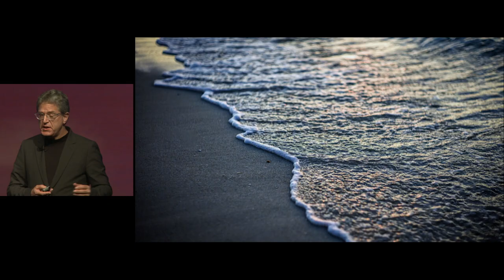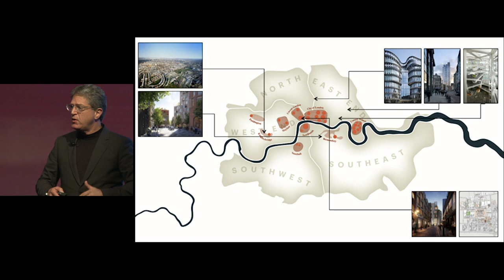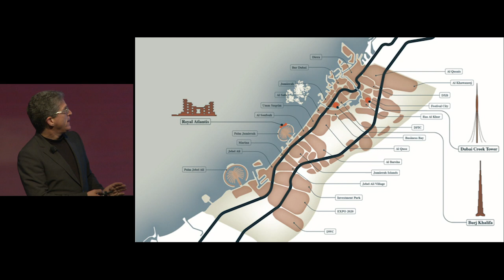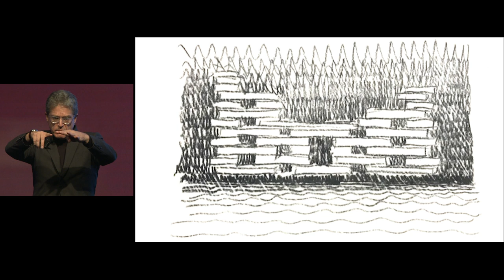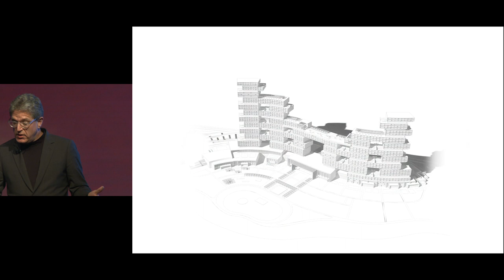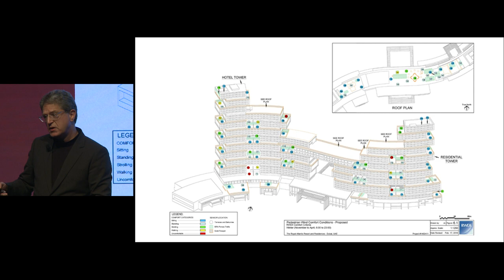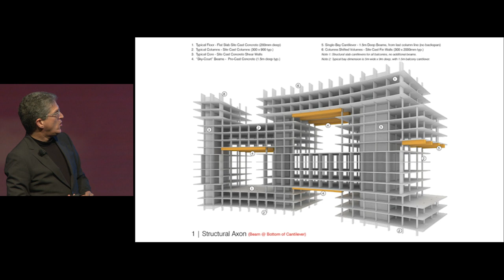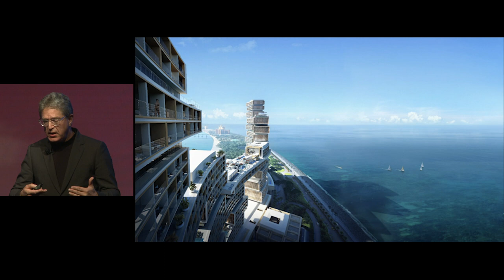2018 Middle East Conference - James von Klemperer “Permeable and Polycentric Urbanism"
James von Klemperer, President of Kohn Pedersen Fox Associates, speaks at the 2018 CTBUH International Conference in Dubai on 21 October 2018.

The tall building community is evolving past pure aesthetic impact and satisfying real-estate pro-formas, into an integrative practice that weaves skyscrapers into our increasingly diverse cities. Technology has allowed us not only to go higher, but to incorporate more aspects of the cities we treasure into habitats at height. At the same time, the growth of cities is moving away from the single-core-and-radial-suburb model, to something more complex – the polycentric city. This calls for a new kind of response at both the urban and building scale. Projects presented here aim to nurture, support and accommodate this growing trend.

At Dubai’s Royal Atlantis, the curvilinear form of the building is punctuated by voids within the structure, creating sheltered outdoor spaces shaded from the desert sun, while also taking advantage of gulf breezes passing through the openings to providing passive cooling for the building. The structure’s vertical transportation system is set within six reinforced-concrete building cores, from which extend a series of shifting floor plates, arranged as a set of two towers stepping down to a large central void. The void is topped with a “spa-bridge” that features an expansive amenity deck, complemented with pools, lounges and cabanas, all located more than 100 meters above the ground. As such, it is polycentric within itself, and permeable to the natural conditions of its seaside site. This and several other projects discussed in the presentation are representative of the permeability that will allow tall buildings to become stewards of healthy, vibrant communities in polycentric cities, whether historic or still on the horizon.